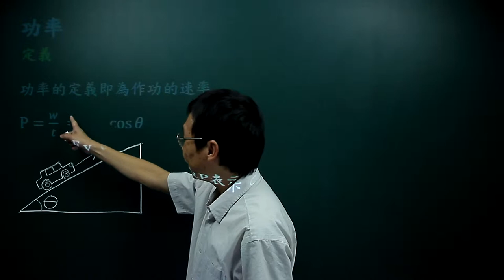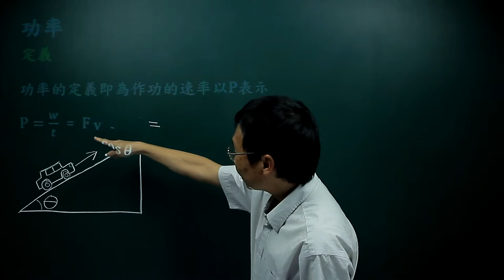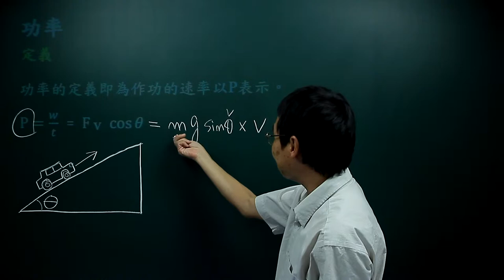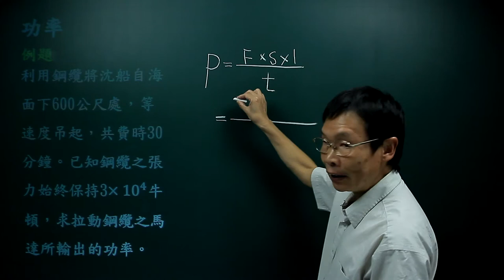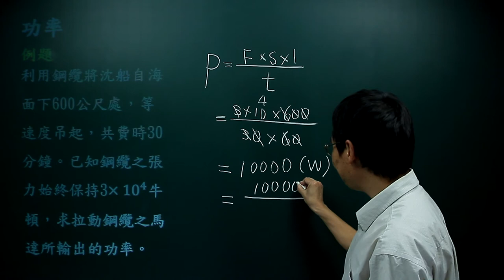功率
課程簡介：由中華科技大學張麟老師講授，本單元介紹功率的定義，分析及應用，內容重要又簡潔，相信同學看完之後，對功率有更清晰的觀念。
課程難度：■■■■□
適合對象：
授課教師：張　麟
製作單位：中華科技大學 遠距教學組
製作人員：林文博、楊智森、黃美玉、 陳憶青、蔡鄢竹